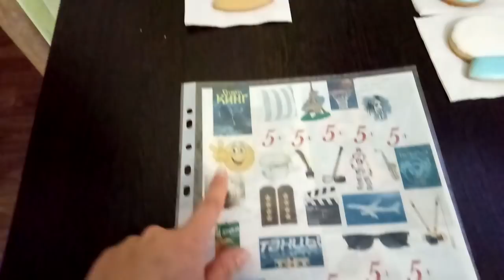✔ТОЛЬКО ПРЯНИКИ И НИЧЕГО БОЛЬШЕ ✔ 20 ДЕКАБРЯ 2017♥